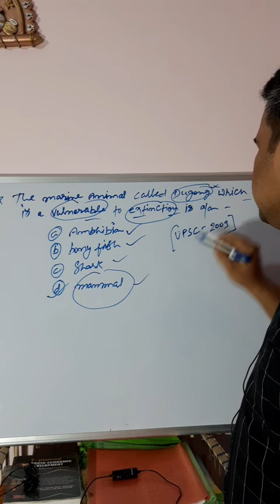What is Dugong?